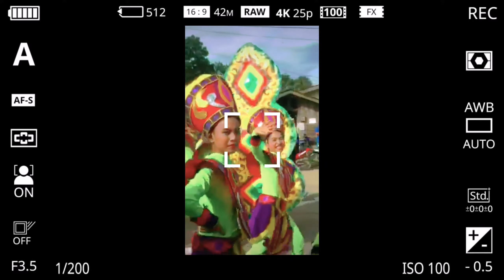BASAKAN FESTIVAL/DIPLAHAN ZAMBOANGA SIBUGAY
Diplahan Zamboanga Sibugay BASAKAN FESTIVAL presented by the Guinoman National High School Students.

Late upload, this video taken last December 2018.